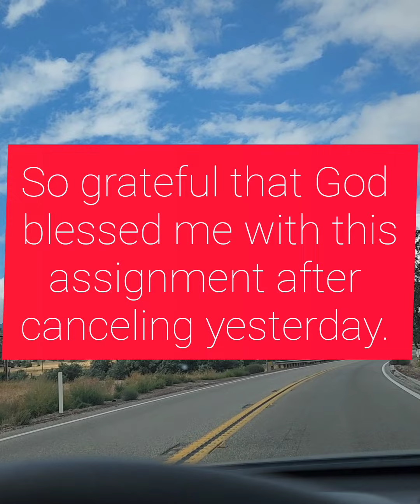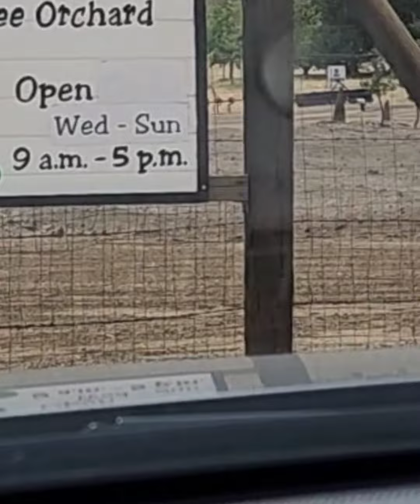Vlog: Work Road Trip, Apple Orchard Farm Visit, Photo Shoot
Work road trip Tehachapi mountains, visit to Pulford Apple Orchard Farm and a few photo-ops

Musician: @iksonmusic

Jean skirt and jacket @ELOQUII by @Walmart

Tennis Shoe @Dillards Shopper